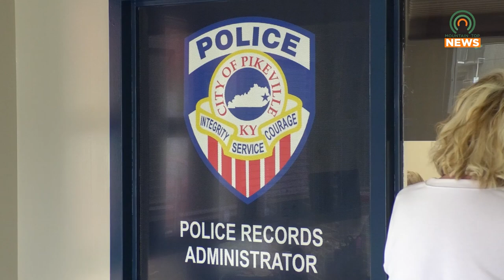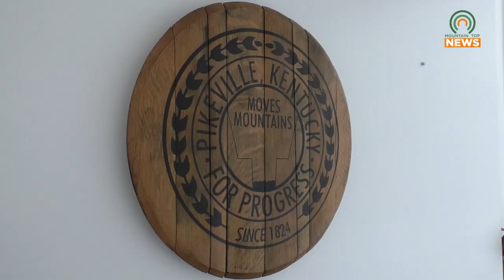Community Project Funding to Lead to Upgrades in Pikeville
The City of Pikeville will see improvements after the announcement of community project funding announced by Senator Hal Rodgers.